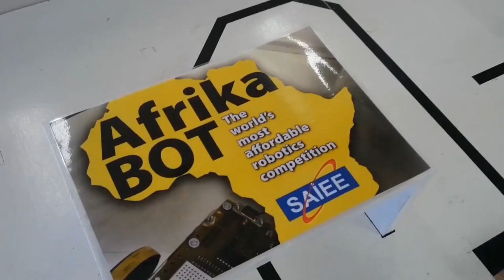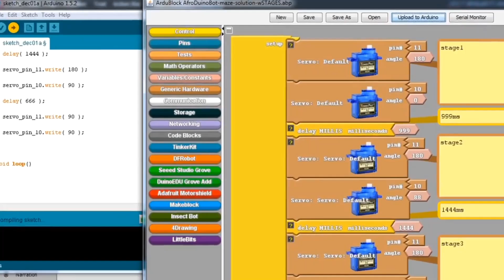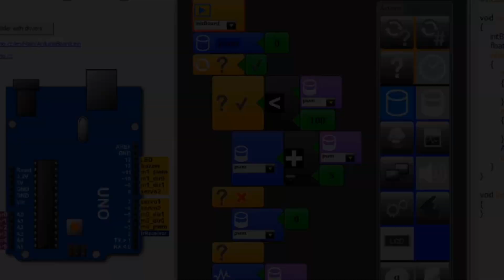RS.098 how to teach robotics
In this video we hear from four teachers at one of South Africa's leading private schools on how they are teaching robotics at their school as an in-curriculum subject with the help of Coach Michael from The RobotScience Project